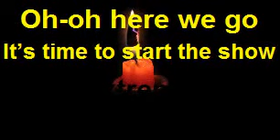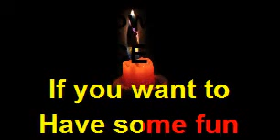Life Science Maniacs Theme Song - Science Manaics